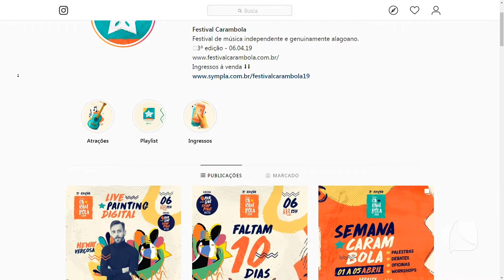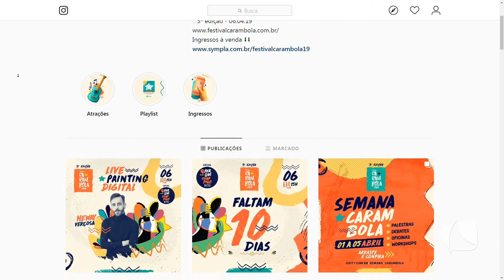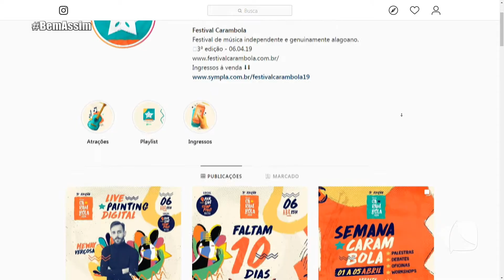FESTIVAL CARAMBOLA 2019 | BEM ASSIM 27/03/19